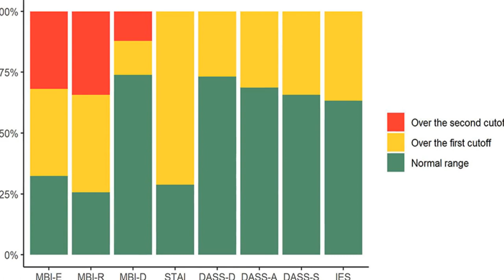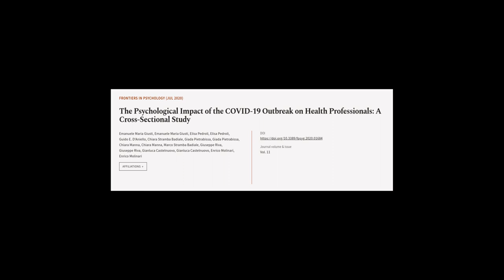The Psychological Impact of the COVID-19 Outbreak on Health Professionals: A Cross-Se... | RTCL.TV